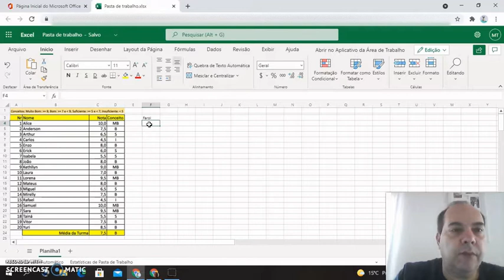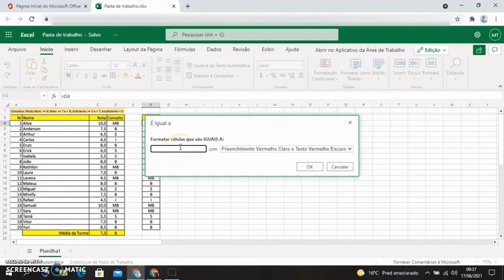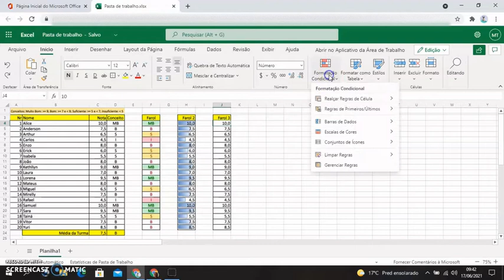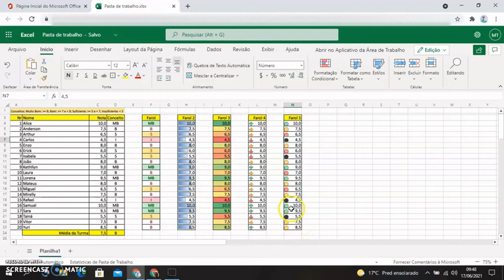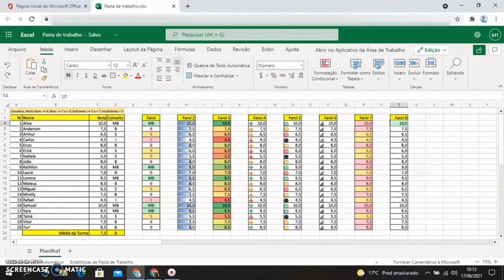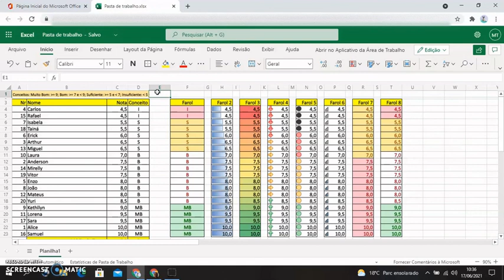Como fazer Formatação Condicional no Excel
Tutorial sobre como usar o recurso de Formatação Condicional no Excel da Microsoft. Aprenda a usar os faróis de sinalização para classificar dados da  planilha no Office 365.
CC-Close Caption:
Deutsche Untertitel.
Subtítulos en Español.
Sous-titres Français.